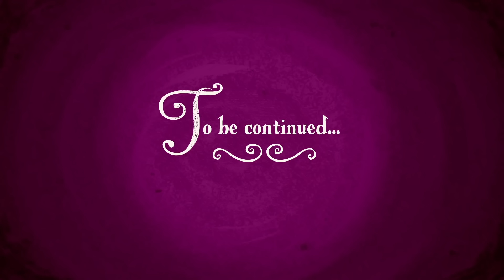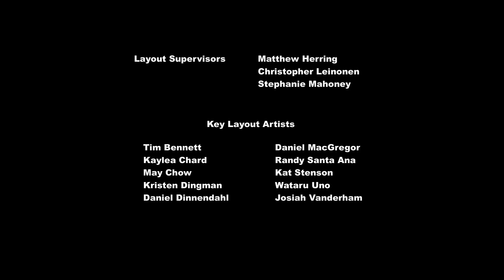Мультфильм Дружба - это чудо про Май Литл Пони 4 сезон. Королевство Искорки - 2 части!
Мультфильм Дружба - это чудо про приключения Мой Маленький Пони  4 сезон. Королевство Искорки. 2 части. Все Май Литл Пони поддерживают свою подругу Принцессу Искорку. Но Искорка сомневается в себе и сравнивает себя с остальными принцессами. Принцесса Селестия, Принцесса Луна и Принцесса Каденс тоже приходят ее подбодрить. А потом Дискорд рассказывает Искорке очень важную информацию. Тирек стал огромной угрозой Эквестрии, и теперь все зависит от подруг пони. Им вновь предстоит спасти всех и победить огромного злодея! Справятся ли с ним Искорка, Радуга, Флаттершай, Эппл Джек и Пинки Пай? Смотрите в мультфильме Мой Маленький Пони на канале Дружба - это чудо!